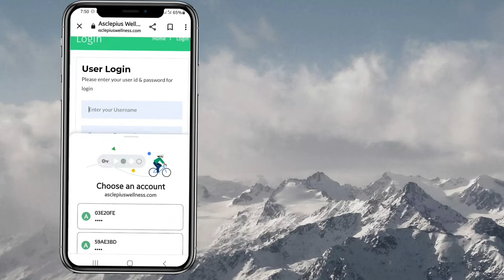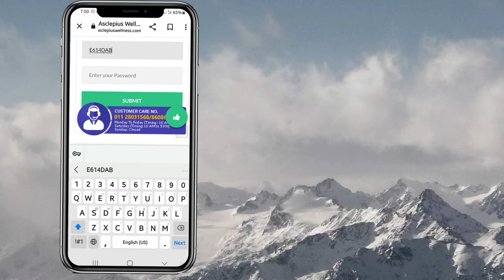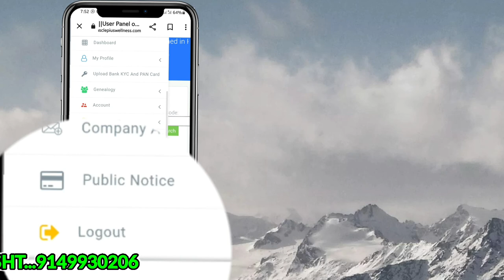check your business.by how much SP....check active GREEN I'd by which category.......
DOSTO KAISE HAI AAP
MY SELF SANJAY

AAP LOGO KAI LIYE KAFI BENIFICIAL EDUCATIONAL VIDEOS LAI KAI AATAI HAI.

dosto aj mai apko bataunga ki kaise apne phone se pata karen ki apki green I'd kitne sp se green hai ...

and mainai aik or video banaya hai

kaise hum apni registration number kai jariye apni jankari lai sakte hai .
jiska link apko nichai diya hai

and awpl mai kaise apne target ko cheak kare ya jankari lai ki kitna sale point balance hai level complet kai liye